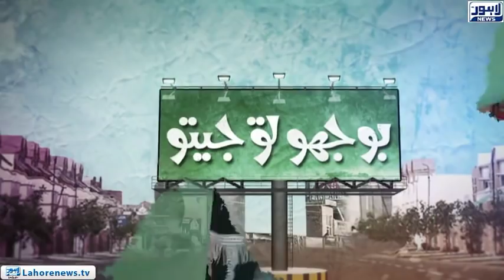Bhoojo to Jeeto Episode 332 (Liberty Market) - Part 03